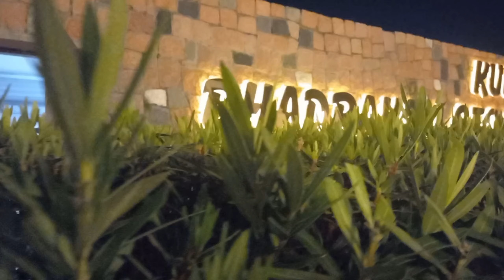badrakali Tank bund 😊 evening vibes ✨️ 😲 😱 😲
Much to the delight of the city dwellers, especially those who would like to soak in the beauty of nature and revel by the lakeside, the Bhadrakali foreshore bund was thrown open to the public on Monday.

Though this project was formally inaugurated in April this year by Municipal Administration and Urban Development (MAUD) Minister KT Rama Rao, visitors entry was restricted completely due to enforcement of Covid-19 guidelines and other issues, according to the Kakatiya Urban Development Authority (KUDA), which executed the project under the Centre’s the flagship programme, Heritage City Development and Augmentation Yojana.

The KUDA authorities took care of reflecting architectural the elegance of the Kakatiya era gateways, sculptural focal points and others at the park